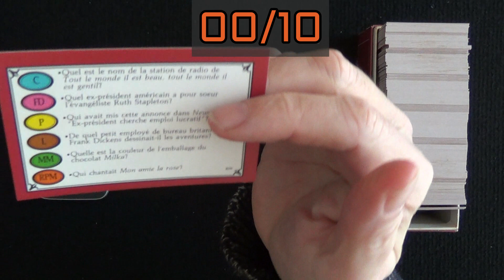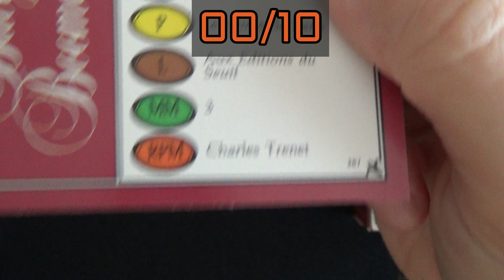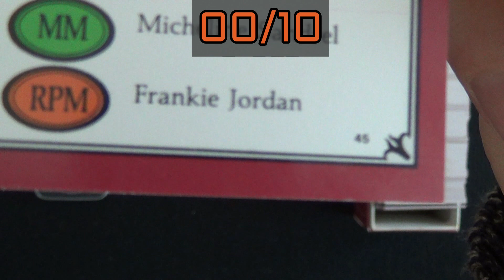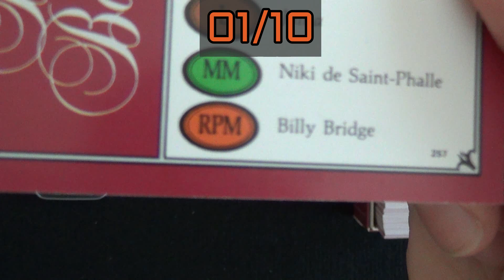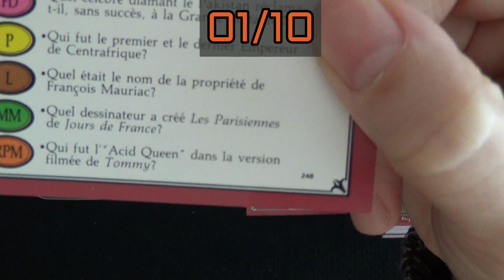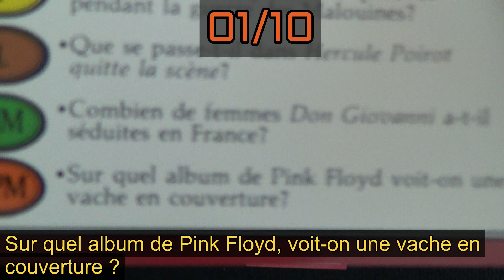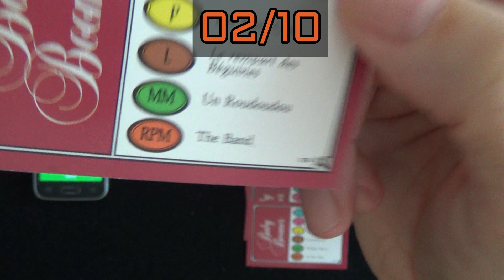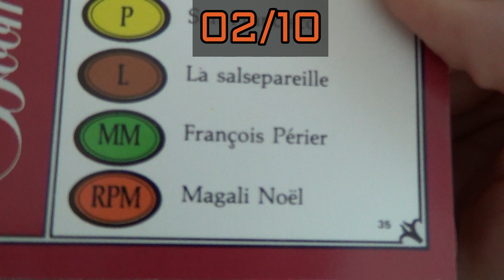51 Trivial Music - 10 questions sur la musique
Un petit jeu rapide : je tire 10 questions au hasard ayant pour thème la musique, et j’essaie d’y répondre. Jouez avec moi !